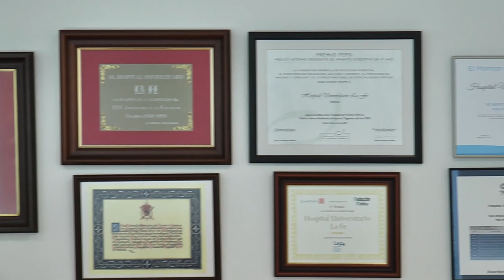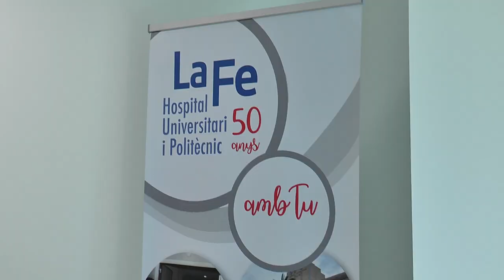El Hosp. La Fe de València se prepara para acoger el Congreso Europeo de Perfusionistas | Cecova TV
La Sanidad en España destaca por ser un referente a nivel internacional en cuanto al perfusionismo se refiere. Sin embargo, esta profesión todavía es una incógnita para la sociedad e incluso para los pacientes. El Congreso Europeo de Perfusionismo que se celebrará en octubre en la capital del Turia es una oportunidad insuperable para poner en valor la labor de estos profesionales que pertenecen a la profesión de la enfermería.